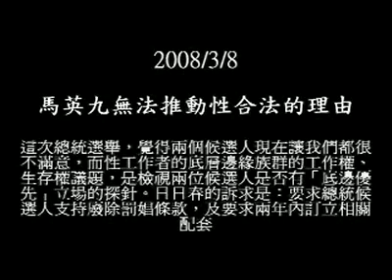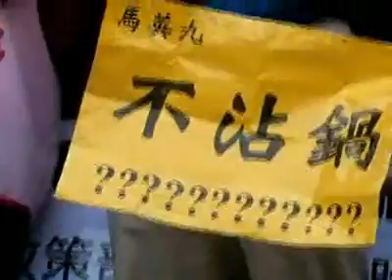20080318 馬英九無法推動性合法的理由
這次總統選舉，覺得兩個候選人現在讓我們都很不滿意，而性工作者的
底層邊緣族群的工作權、生存權議題，是檢視兩位候選人是否有「底邊
優先」立場的探針。日日春的訴求是：要求總統候選人支持廢除罰娼條
款，及要求兩年內訂立相關配套